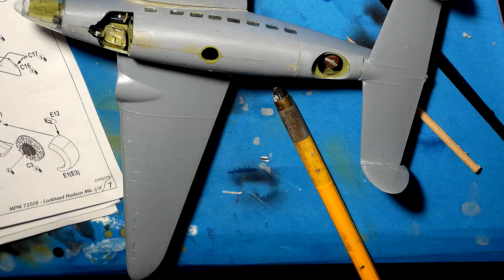Odcinek 387. MPM Production Lockheed Hudson Mk.I/II. Część 5. Elementy przezroczyste.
A w tym odcinku elementy przezroczyste dla "Hudsona". Zapraszam! ;)